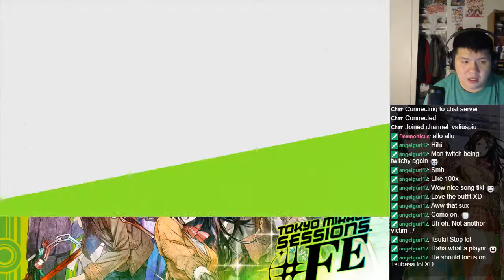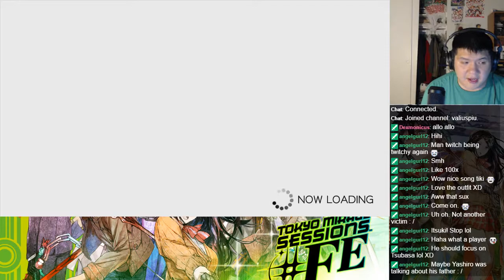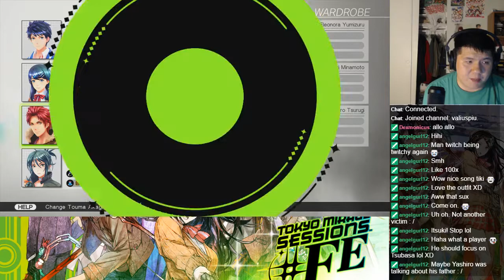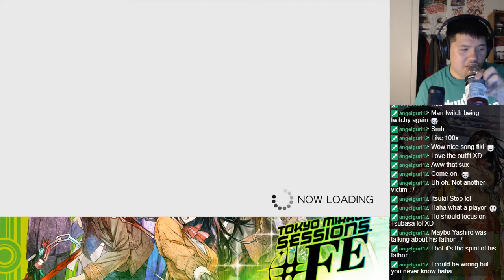Let's BLIND Play Tokyo Mirage Sessions ♯FE - Part 173 - Chapter 6 (14)